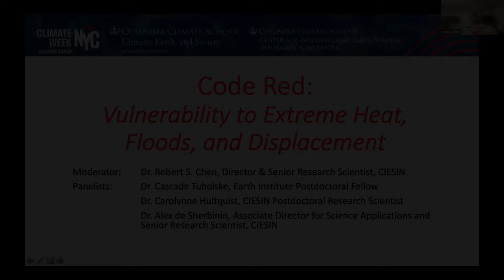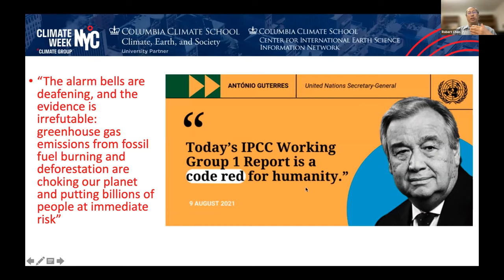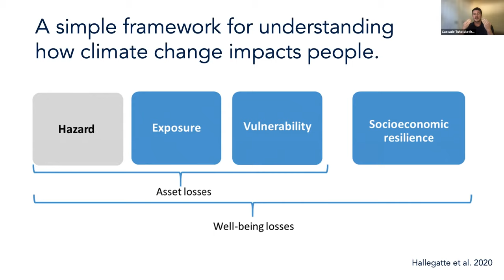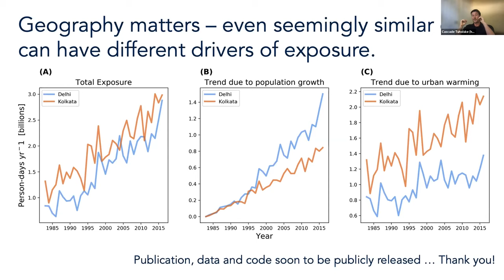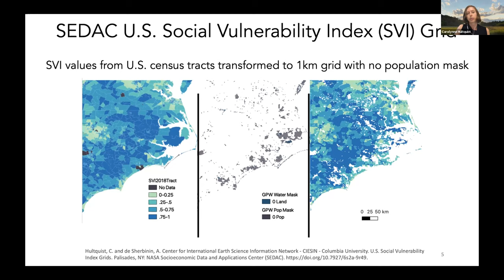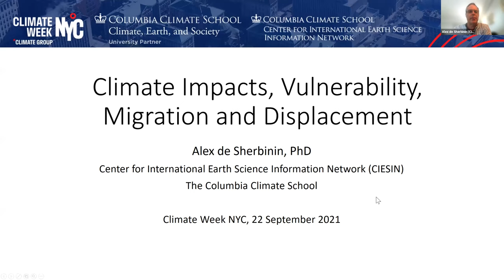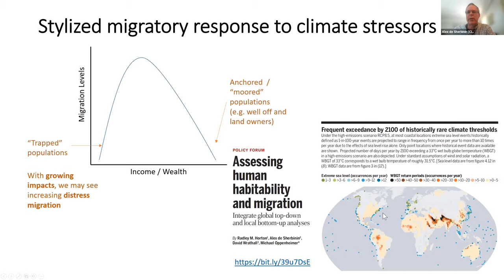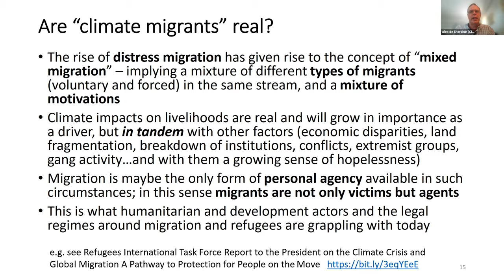Code Red: Vulnerability to Extreme Heat, Floods, and Displacement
Hosted by the Center for International Earth Science Information Network (CIESIN) as part of the Columbia Climate School's Climate Week NYC 2021 programming.

Climate change is here already, but impacting different regions and groups differently. Mapping humanity’s present and future vulnerability to extreme heat, flooding, displacement, and other changes is vital to effective adaptation and greater resilience.